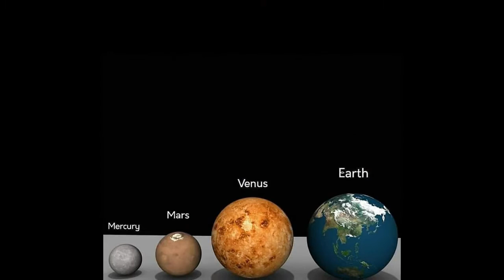ÖMER AKDAŞ PRESENTE ▶️🎶 ▶️🎶 Boombastic Club Remix NEW VİDEO